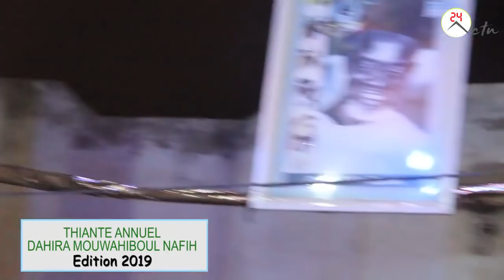Wakeur Serigne Touba yi nio yeme